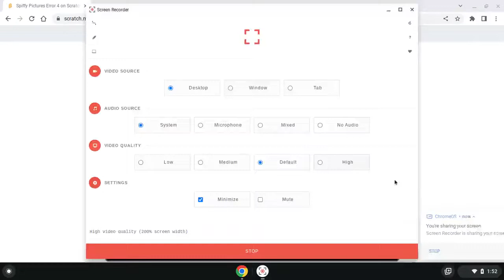Spiffy Pictures Error 4 By LondySecretService